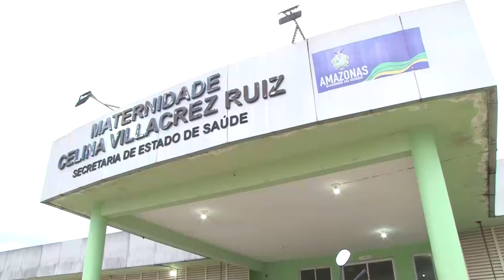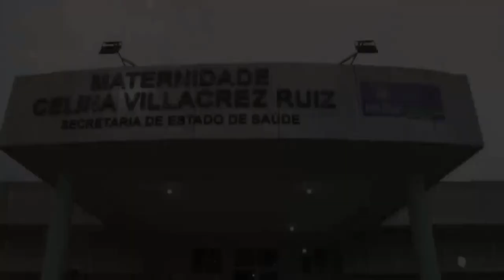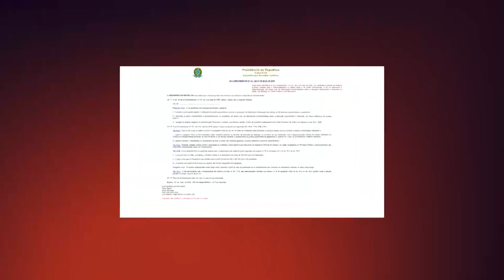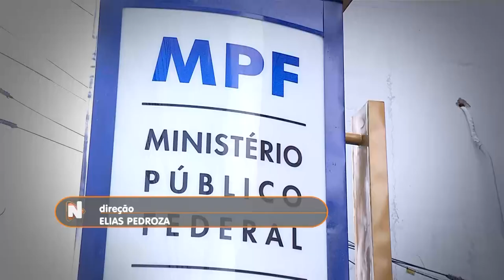PREFEITO DE TABATINGA É INVESTIGADO POR DESVIO DE VERBA DO FUNDEB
Em Tabatinga, o dinheiro recebido do Fundeb, pela prefeitura é usado em um grande esquema de corrupção, descoberto pela polícia federal, milhões de reais de uma das áreas mais sensíveis da sociedade, que acabam no bolso de empresários. Um pedido de abertura de CPI foi feito por vereadores da cidade, mas a base do prefeito rejeitou a investigação.